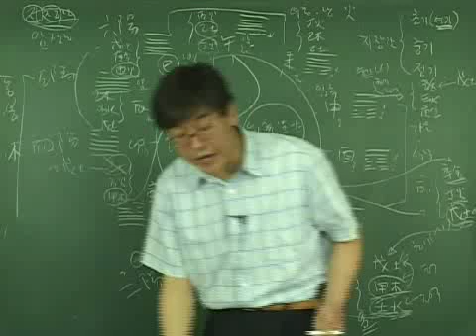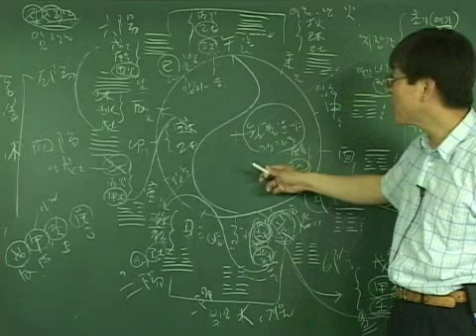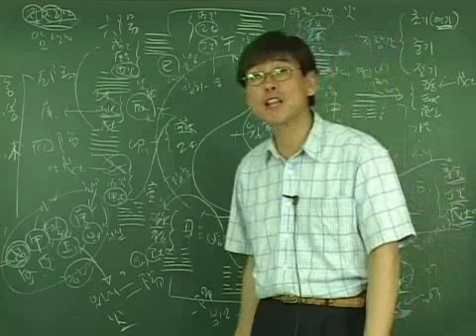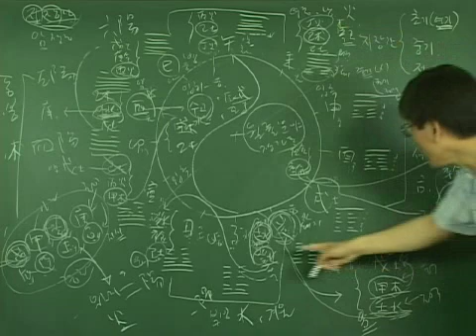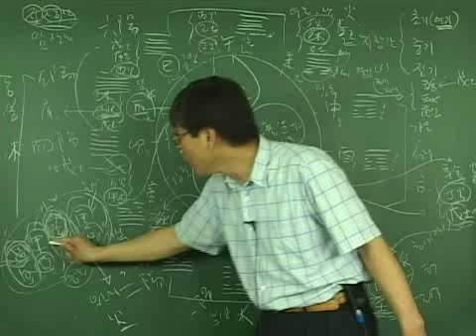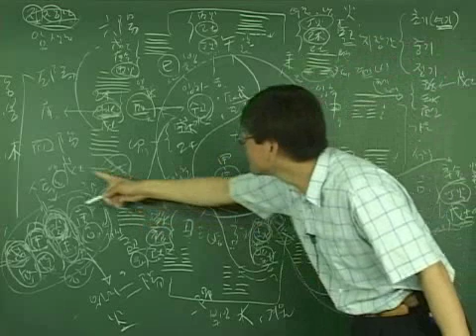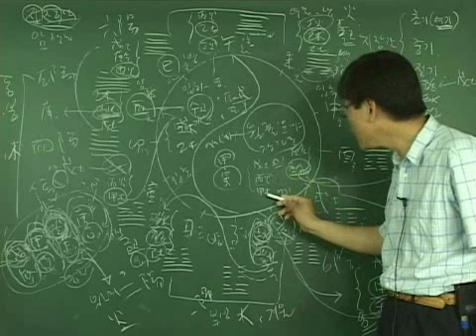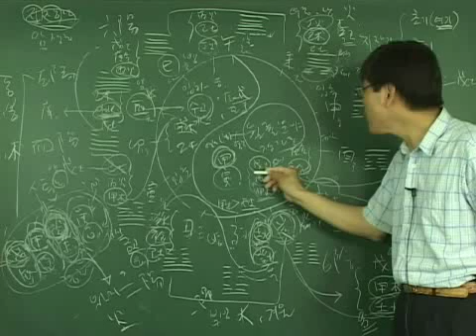지혜의 생활역학 17